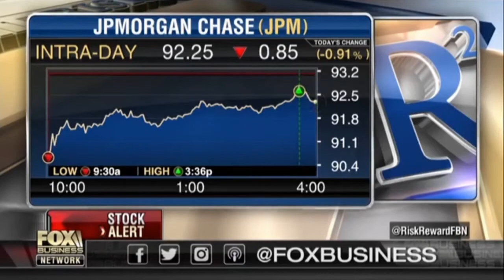Ron Paul on Chase Bank CEO Jamie Dimon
'All these people are involved in CORPORATISM.'